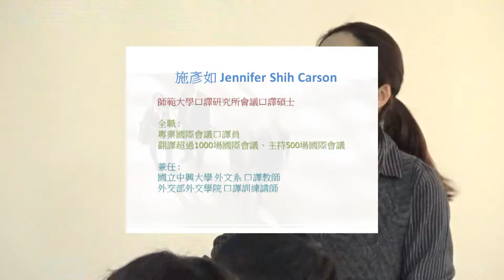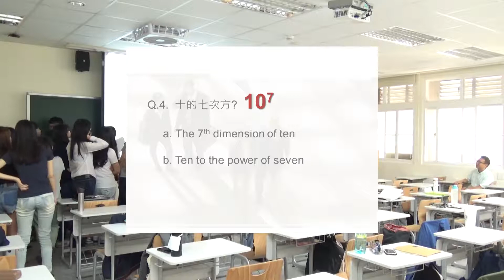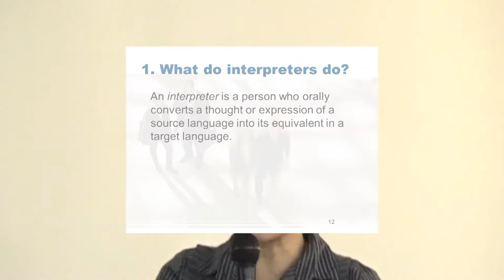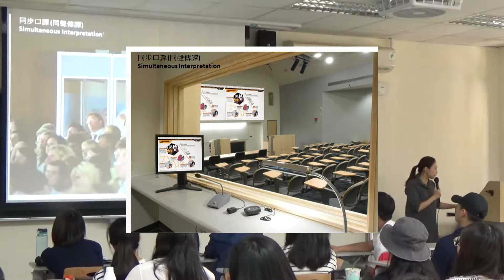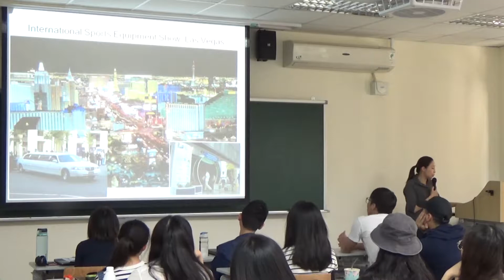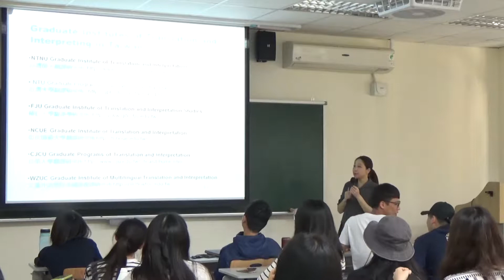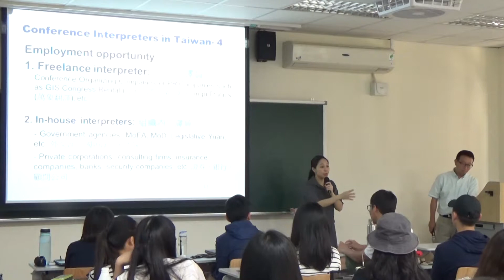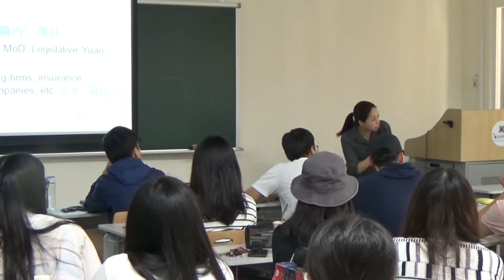106學年度-B19-國立中興大學_41070410